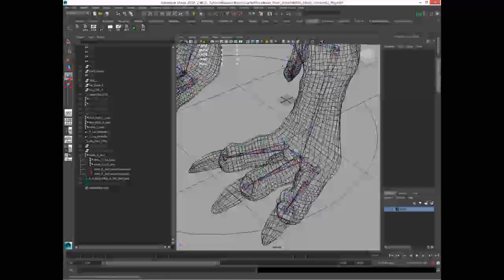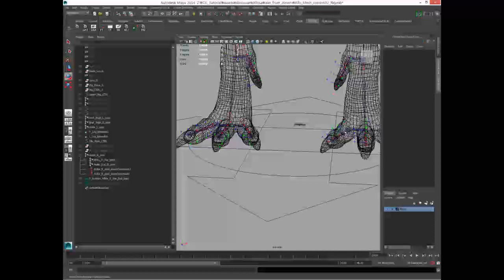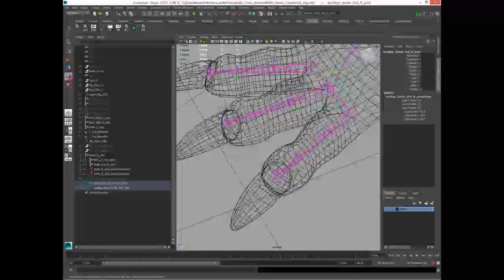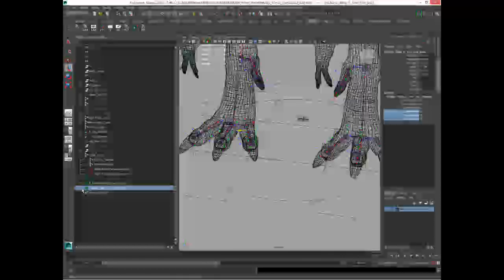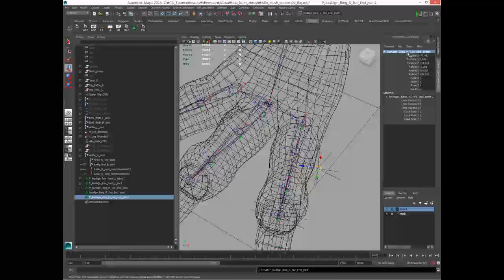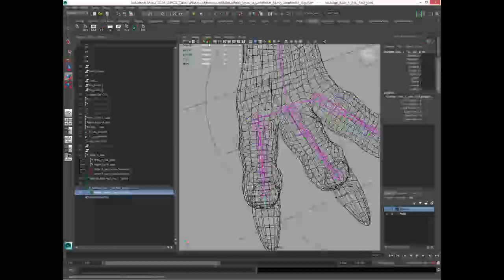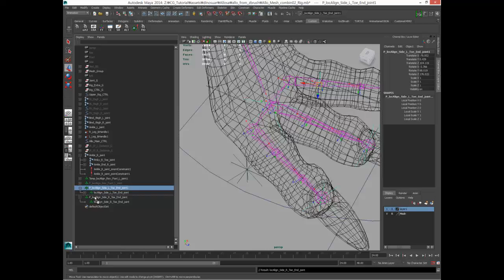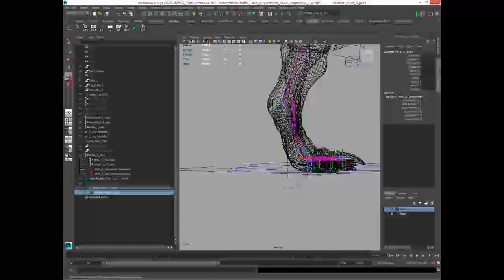이남국의 VFX 제작 과정 Rigging Foot04[MAYA VFX 제작 과정 동영상 Maya 3D 애니메이션 소프트웨어 3D 컴퓨터 애니메이션, 모델링, 시각 효과, 렌더링]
이남국의 MAYA실시간 온라인 강좌